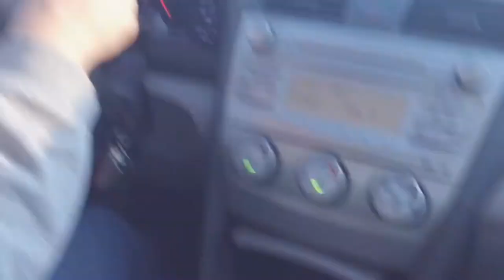Sleep Party People - Everything Has an End (fan vid)